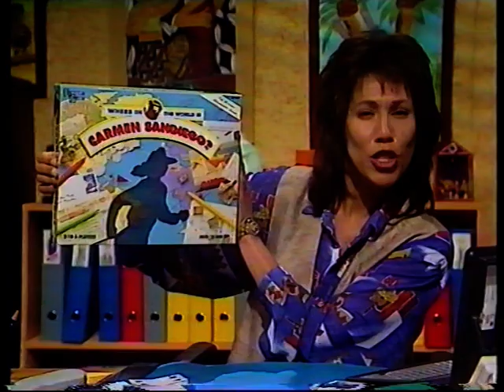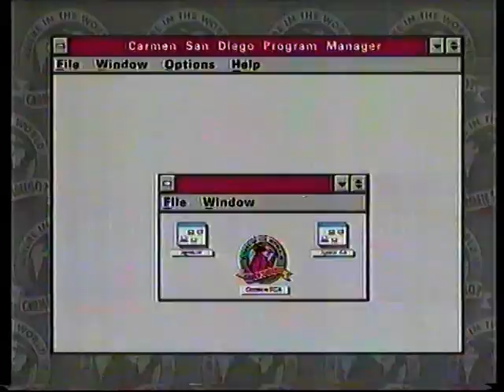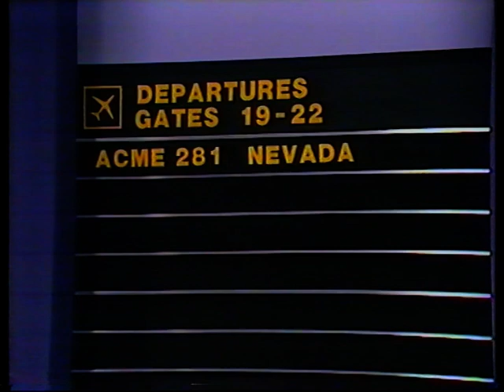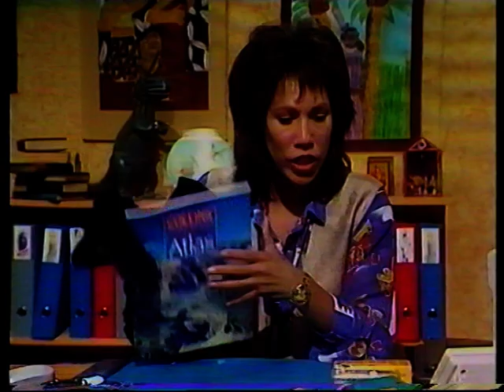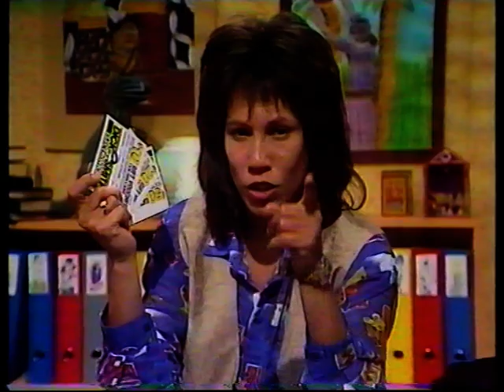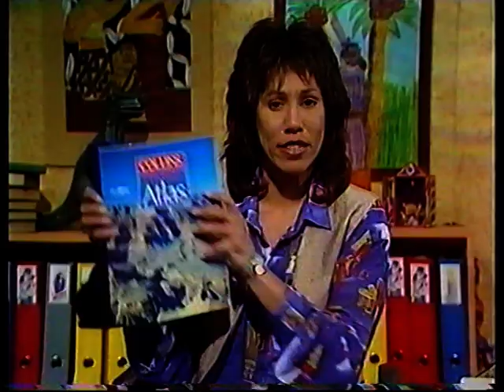Where in the World is Carmen Sandiego - New Zealand Version - Torch Song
An episode of the New Zealand version of the gameshow, Where in the World is Carmen Sandiego hosted by Phil Vaughan with Nina Nawalowalo as The Chief and featuring the musical talents of the Chemistry Boiz. In this episode Eartha Brute has stolen the torch from the Statue of Liberty and three gumshoes have to track her down and hopefully capture Carmen Sandiego.

Unfortunately the tape this came off has not aged as well as the Shining Time Station ones have and has deteriorated a bit over the years, so there's a couple of cuts where the DVD recorder couldn't read the tape and a chunk that seems to have been cut out completely due to tape issues, but most of the episode is there. There are a couple of other episodes on the tape, so hopefully those sections of the tape are in better condition.